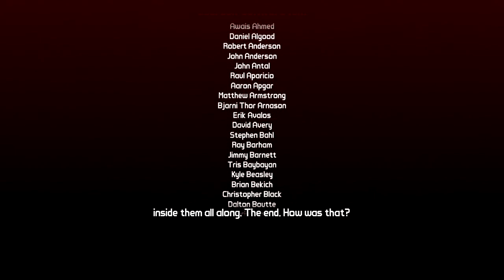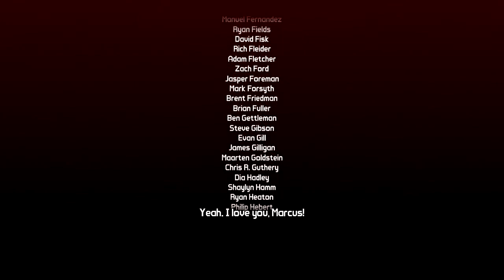Borderlands 2 Co-op Playthrough #98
Part 98 of a co-op playthrough of the Main Story and Available DLC's of Borderlands 2. I'm joined on this playthrough by bootshanks and foxesdevil